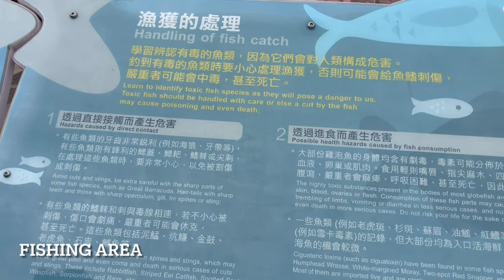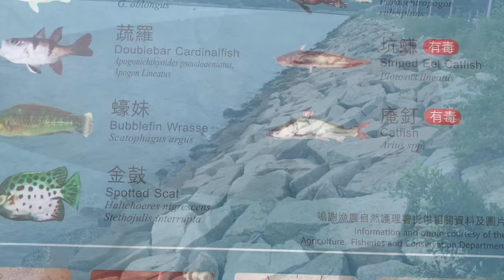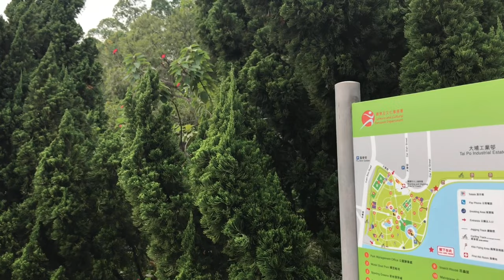Taipo Waterfront Park New Territory Hong Kong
Tai Po Waterfront Park (Chinese: 大埔海濱公園) is a park in Tai Po in the New Territories of Hong Kong. It is located along the Tolo Harbour, and its western end is at the northern part of the mouth of the Lam Tsuen River. It occupies an area of 22 hectares (54 acres), and is the largest park managed by the Leisure and Cultural Services Department.[1] The Park opened in 1994 at a cost of $210-million,[1] but was not completed until 1997 with the creation of the Tai Po Lookout Tower.

Every year, the Tai Po Dragon Boat Race is held in the sea off the park.